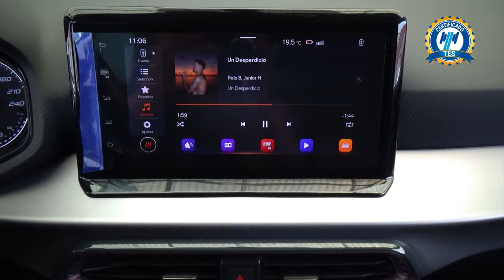Seat / Ibiza / 2022 - 29068